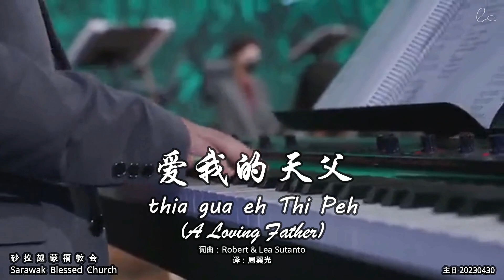爱我的天父 thia gua eh Thi Peh (A Loving Father)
爱我的天父
thia gua eh Thi Peh
(A Loving Father)
词曲：Robert & Lea Sutanto
译：周巽光